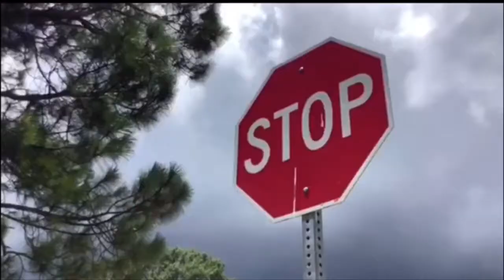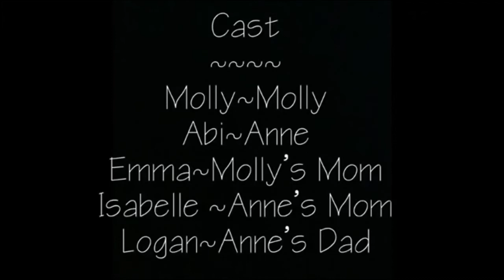My Cousin Anne Summer Movie 2020 Agsm|The Doll Family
Oh my word guys! I can’t believe I am uploading this video
I have worked so hard on it and I am beyond excited for you Guys to see it!
I got the idea for this video on July 20th and here we are.
At the beginning of the summer I just could not come up with an idea for a summer movie.it was now July and I just came to the  conclusion that I was not going to be doing a summer movie this year. But then this video came into my head!
And I am so so glad it did. Now I am having a premier party with my family tonight so I got to go pop the popcorn. Bye guys!! ❤️💙❤️💙❤️💙

Did you like the music in the video?? I did to!

💖About my channel. I always loved filming videos of my dolls so one day I decided to start a YouTube Chanel where I make Lots of fun family friendly videos like... Agsm’s (American Girl Stop motions) Unboxing’s, hauls, challenges, reviews, and all sorts of fun Ag videos.💖

✨About me.
Hi my name is Kylie I am just a random homeschooler that loves dolls and wanted to share that with you.
And to let you know that YOU ARE NEVER TO OLD FOR DOLLS!! ;)

☀️The dolls
I have 5 18inch Ag dolls. 🄼🄾🄻🄻🅈,🄻🄾🄶🄰🄽,🄴🄼🄼🄰,🄰🄱🄸,🄰🄽🄳 🄸🅂🄰🄱🄴🄻🄻🄴
And 3 wellie wishers that you will see Occasionally.

🌻Mini 𝚀@𝙰🌻

Q. “How old are you?” A. “I would rather not say but I am in High school:)”
Q. “What do you use to edit?” A. “I use IMovie and Vlog star.”